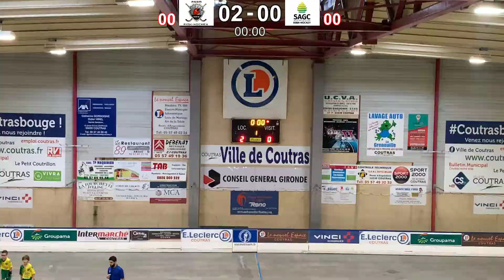U12G1 J2 GUJAN-CESTAS